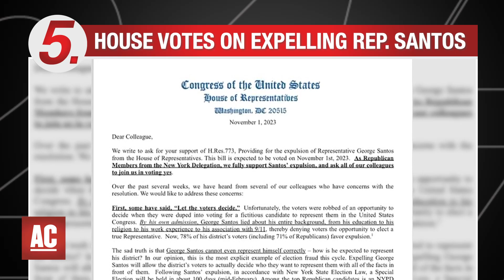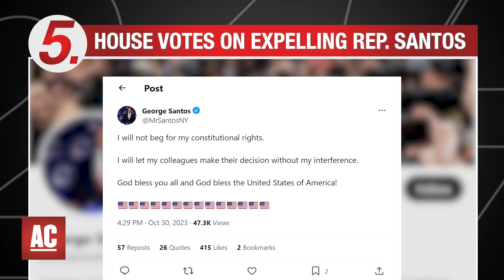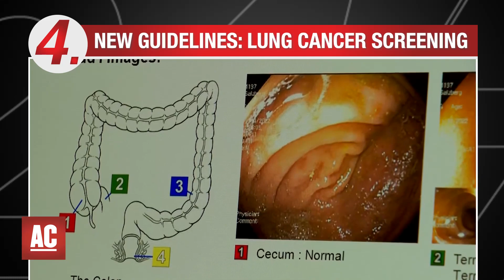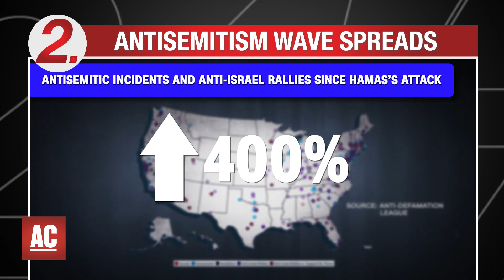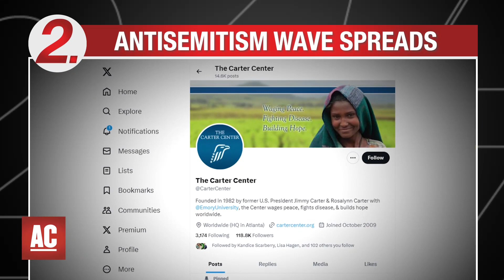George Santos, Lung Cancer, Thanksgiving, Antisemitism, Hamas Victims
Vote to expel George Santos, New guidelines for lung cancer screening, Struggle to identify Hamas victims.